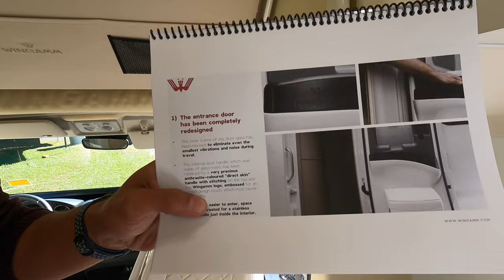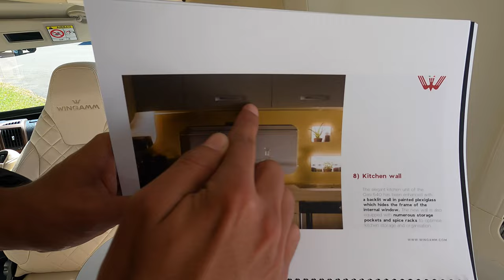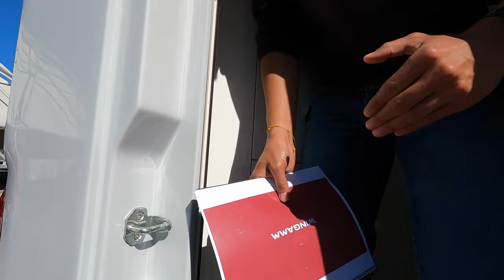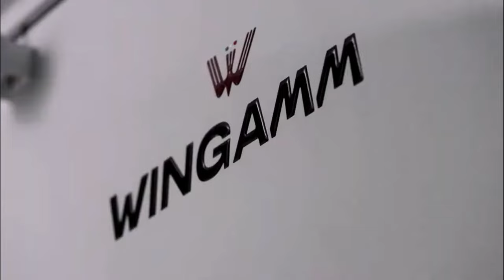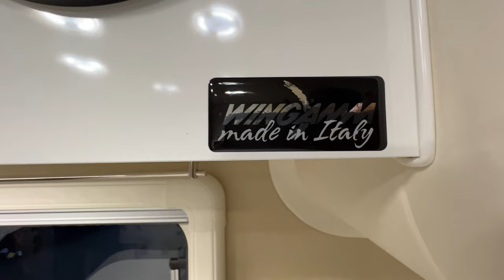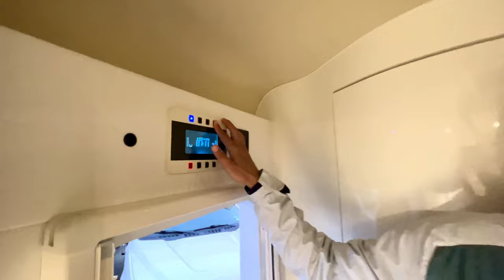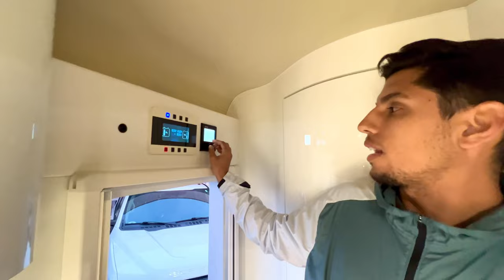GREAT UPGRADES! 2023 WINGAMM OASI 540.1 Camper Van Walkthrough - 2023 FL RV SuperShow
Tour The All New 2023 Wingamm Oasi 540.1 and get the latest news on the price, delivery, and the latest new additions to this TINY Italian Style Camper Van WINGAMM OASI 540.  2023 will be the year that the European B class RV comes to America!  You will love the modifications made to the 2023 Wingamm Camper Van and the new options available for the Wingamm Class B RV. We have never seen a small camper with so much space, versatility, and personality. Compact, aerodynamic, and light, the performance of the little one camper Oasis 540.1 are compelling and fascinating. Thanks to the small size, new innovative camper van floorplan and aerodynamics of the monocoque in fibreglass, this is an amazing new RV Option for under 18 feet! How To Have Fun Outdoors votes the 2023 Wingamm Oasi 540.1 best in show for the second year in a row at the 2023 Florida RV SuperShow!

Join Alice from Italy and Tommy T as they do a full Walk-through of the 17 foot 2023 Wingamm Oasi 540. This Class B RV has a one-piece fiberglass shell with seating and sleeping for four people. This micro Class B RV is made in Italy and will be coming to the United States spring-2023 on a Ram Pro Master chassis. Tour the all new 2023 Wingamm Campervan and see all the amazing features and benefits! Enjoy a real Italian (Alice) touring a Italian Tiny Class B RV or a Tiny Class C RV at the Florida RV Super Show 2022 in Tampa @FRVTA

Wingamm RV makes a great product with outstanding quality and design. This Italian RV has an enormous lounge.  It does this by placing the bed in the roof.  Wingamm describes the Oasi as a "micro RV," a vehicle that's the same length as a camper van but with a larger living area that sleeps a family of four under a hard roof. This is the first European RV from Wingamm to be sold in the U.S. We hope you enjoy this video on this great TINY EURO STYLE Camper Van made in Italy. Alice loved this European Class B RV! Come join us and check out the WINGAMM OASIS 540.1 camper 2023 made in Italy.

TECHNICAL INFORMATION
Drive: Dodge Promaster
Length: 213.39 in (17.75ft)
Rear overhang: 57.9528 in
Wheelbase: 118.11 in
Turning radius: 11.40 ft
Travel seats: 4
Sleeps: 3 + 1
Total mass: 7716lb